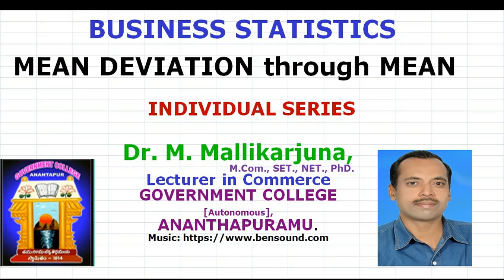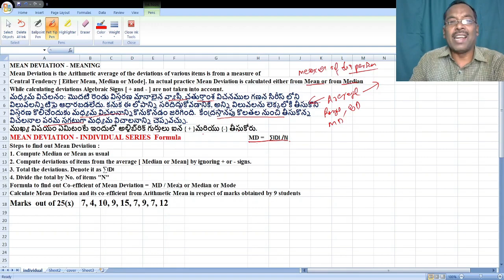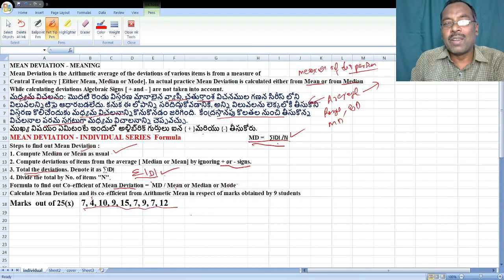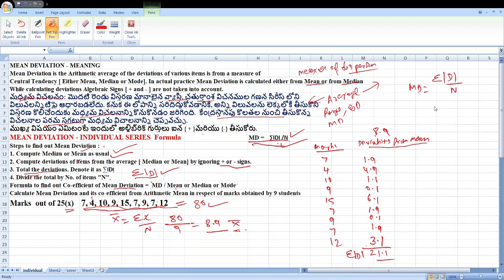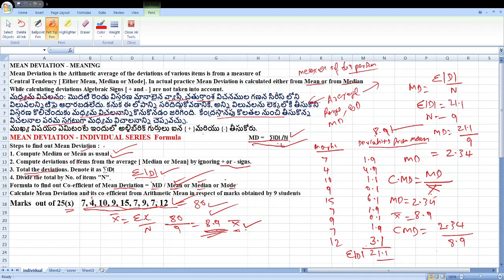MEAN DEVIATION - THROUGH MEAN - INDIVIDUAL SERIES